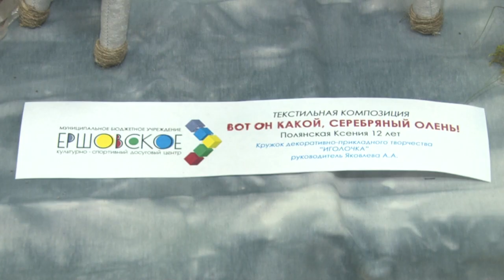«Серебряный олень» возвращается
Фестиваль-конкурс «Серебряный олень» возвращается в Одинцово.  В этом году он включает несколько номинаций, одна из них - декоративно-прикладное и художественное творчество.